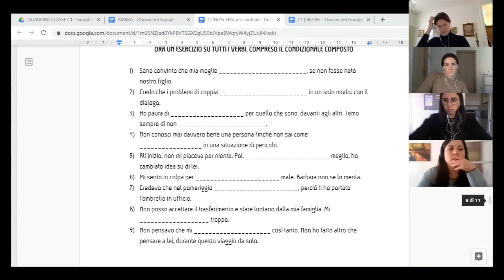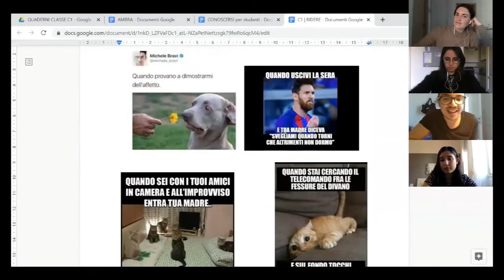Le lezioni online di Italiano di Roberto (livello C1) - Watch the Online italian lessons of Roberto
I nostri Super insegnanti non si fermano mai, continuano le lezioni ONLINE!
Ecco un assaggio di una lezione interattiva con gli studenti della classe del nostro insegnante Roberto livello C1.

Vuoi participare anche tu? Vai su e compila il form di richiesta informazioni, ti manderemo tutte le informazioni per partecipare ai Corsi di Italiano ONLINE offerti dalla Scuola Leonardo da Vinci.

Buon weekend a tutti! 💻🙋‍♂️📚🇮🇹